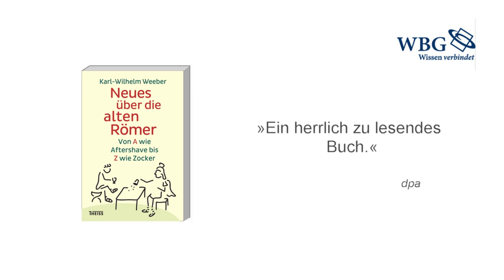Karl-Wilhelm Weeber spricht über ›Neues über die alten Römer‹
Gab es eigentlich Verkehrsregeln im alten Rom? Karl-Wilhelm Weeber versammelt in diesem ebenso informativen wie unterhaltsamen Römer-Schmöker Überraschendes und Spektakuläres, Skurriles und Geheimnisvolles, Wissenswertes und Alltägliches zu Geschichte, Politik und Wirtschaft.